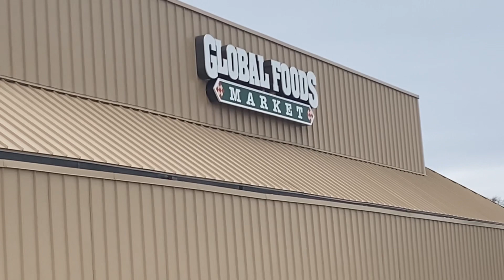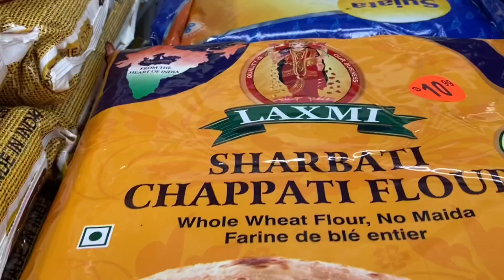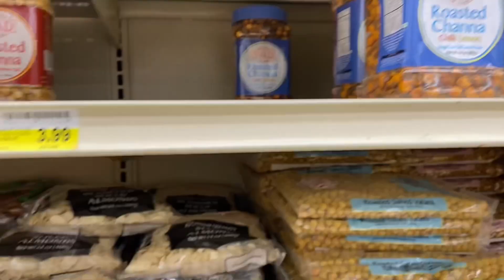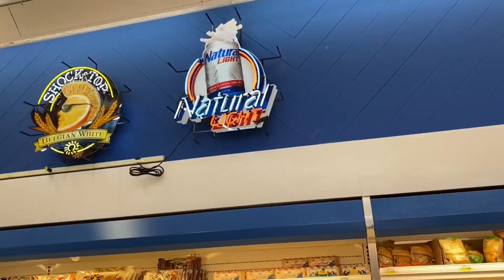Global Foods Market | Indian Grocery Store | Kirkwood, Missouri | USA | The DASH Family | VLOG#15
This video is for our people, who wanted to know if they can get all Indian groceries in America or not! So Friend watch this video and find that out.

Thanks,
The DASH Family